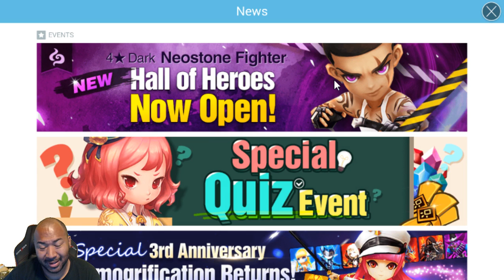Karlton (Karl) Dark Neostone Fighter Review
Joint tmg in this summoners war video as we talk about karlton the best hall of heroes EVER!